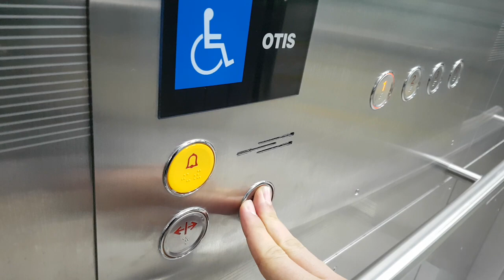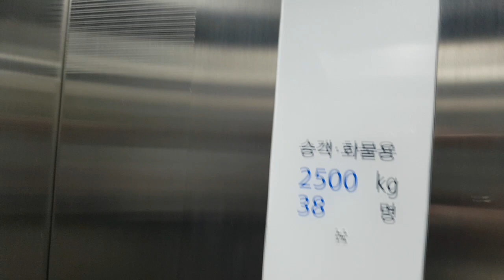서울특별시 노원구 마들로3길 15 (월계동) 구.이마트월계점(현.이마트트레이더스월계점) OTIS엘리베이터 탑사기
이 엘리베이터는 대차분이 아닌 신축분이며, 내리막 도중 3층에 정차한점 양해바랍니다.

* 여기는 오전 10시 개점하자마자 바로 혼잡해질 수 있으니 탑사시 주의하시기 바라며, 현재는 건물명이 '이마트트레이더스월계점'으로 바뀌었습니다.